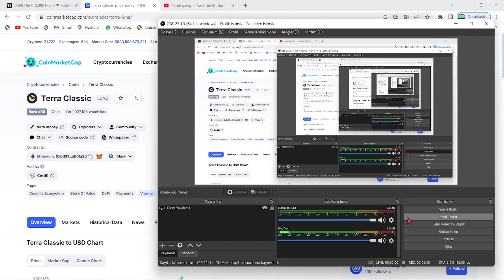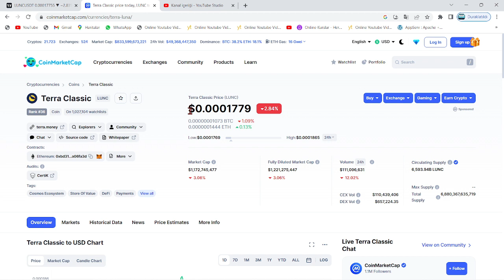TERRA LUNA ACİL🚀VİTALİK BUTERİN, LUNC COİN'İ SEVİYOR MU?🔥BUTERİN, LUNC'U MU LUNA'YI MI TERCİH EDER?🚀